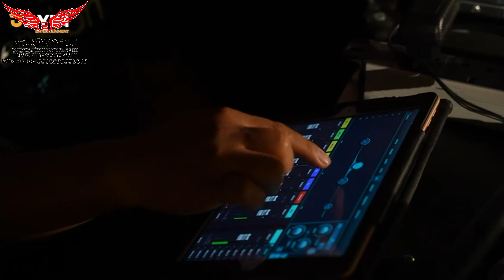SINOSWAN ST130 used in Saudi Arabia For outdoor events,concerts event,sport activities#mobilestage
🎥 Welcome to our latest YouTube video! This video is a video of our customer feedback today - about the successful delivery and wonderful event of our SINOSWAN ST130 stage trailer manufactured for a Saudi customer.

In 2022, we ushered in an important project - a customized SINOSWAN ST130 stage trailer, the order came from Saudi Arabia. Through close communication with our clients, we ensure that the trailers are customized to meet their needs and expectations.

🚢 Efficient sea transportation allows the trailer to arrive safely

Through efficient sea transportation, we ensured that the trailers arrived in Saudi Arabia under safe and reliable conditions. Our meticulous attention to logistical details ensures that the trailer remains in perfect condition during transit.

🎉 Perfect event site for customers

The trailer arrived and our Saudi client immediately had a flawless campaign. The event site was full of laughter, music and lights, presenting a unique and unforgettable visual and auditory experience.

📹 The video shows the scene of customer activities

In this video, you will witness the highlights of customer activities. From the build-up of the stage trailer to the climax of the event, we'll show you an unforgettable moment.

🌟 The next perfect project will be our project

We thank Saudi customers for their trust and cooperation, as well as their creativity and enthusiasm in the event. This successful case is the driving force for us to move forward, and the next perfect project will continue to be realized by us.